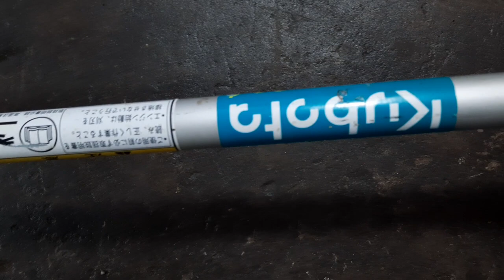9-7. Máy cắt cỏ KUBOTA DBC265 nòng 34ly 26cc Nhật bãi. Lh0765959958.